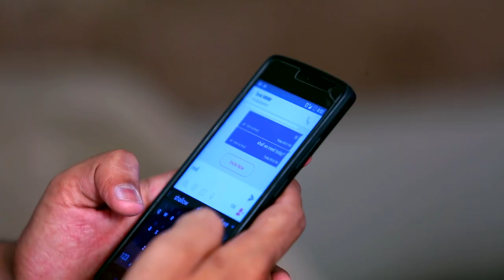Pre Wedding Shoot | Manthan & Toral | Gopianth Photo Art | Surat, Gujarat, India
Pre Wedding Shoot - Manthan & Toral
Hello and Welcome to official Chanel of Gopinath Photo Art Which is Based On Surat, Gujarat, India

Here is a cinematic pre-wedding highlights of Manthan & Toral, We made it as like a professional way, so that this Couple will enjoy this thing to all life and feel so special whenever they remind these moments, God bless them as well us. This isn't commercial video.

This video is solo purpose recreation, It isn't involved any kind of commercial purpose. We do not own a song :)

Directed. Story & Edited By - Mr. Dilip Tejani
We are Dealing in all kind of wedding function and cinematography,  photography, and Pre-wedding songs all over PAN India.

Gopinath Photo Art
Address: 233, Platinum Point , opp. CNG Pump, Sudama Chowk, Mota Varachha, Surat - 394101

Cell Number:
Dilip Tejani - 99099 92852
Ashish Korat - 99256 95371